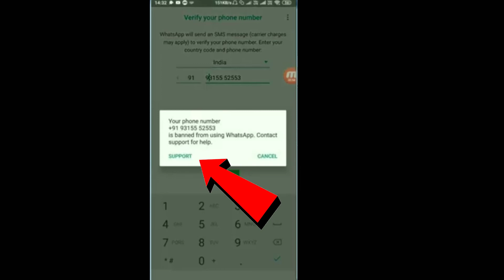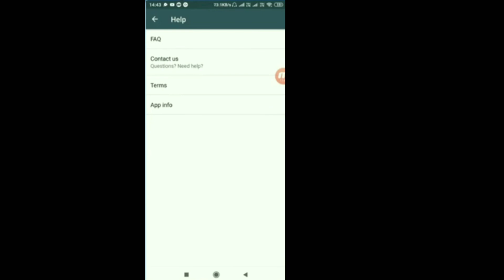Whatsapp number unbanned kaise kare|How to Unbanned whatsapp account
Whatsapp number unban kaise kare|How to Unban whatsapp account

Quries:-
Whatsapp number unbanned kaise kare
How to Unbanned whatsapp account
How to unblock whatsapp account
Whatsapp account unblock kaise kare
Whatsapp number unbanned karane ke tarika
Whatsapp number unban kaise kare
Whatsapp number ko unbanned kaise kare
Whatsapp lifetime unbanned trick
Banned whatsapp ko unbanned kaise kare
Whatsapp account unbanned kaise kare

Thanksforwatching.